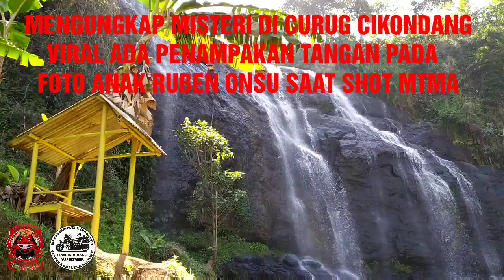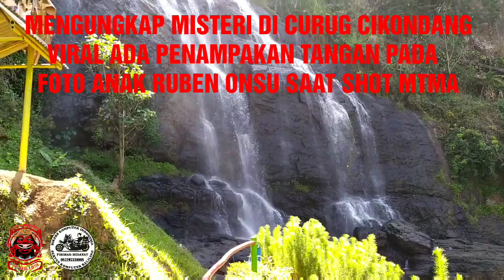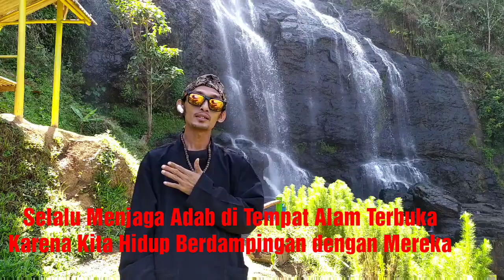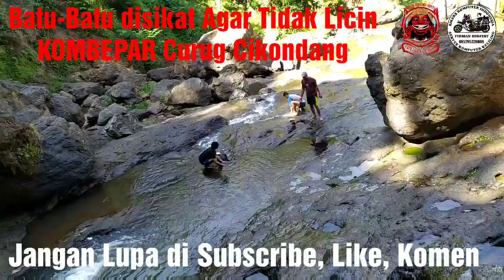Viral Penampakan Curug Cikondang betran Peto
CepotGhostHunter Mengungkap Misteri yang sedang viral di Curug Cikondang pada Foto Anak Ruben Onsu betrandpeto ada Penampakan Tangan saat Shooting MTMA Transtv . Maka dengan itu saya mengungkap dan Menetralisir nya, Penampakan tersebut benar adanya itu adalah Penampakan Tangan Korban Tenggelam di Curug Cikondang. Pada dasarnya mereka(Mahluk Jin) ingin eksis dan menujukan mereka ada disana. Maka dengan itu Harus menjaga Adab dimanapun kita mengunjungi Tempat Wisata Alam. Pada intinya kita selalu Manusia Harus menjaga Lisan, dan Prilaku kita. Setelah saya berinteraksi dengan Mereka" Mereka Tidak Menggangu ko.. Malahan mereka senang tempat mereka banyak yang mengunjungi. Dan Kita Harus menjaga Kelestarian dan Kebersihan Curug Cikondang. Dan untuk Pengunjung Harus mengikuti Arahan dari Petugas. Dimana di Curug Cikondang ini ada "Tempat yang dilarang Berbahaya Berenang" Dan buanglah sampah Pada Tempatnya. Dalam Video ini saya juga bertemu dan Mewawancarai Pak Tatan selalu Waka Kombepar CurugCikondang dan Mengikuti Kegiatan Bersih/Perawatan Rutin setiap Hari oleh Petugas Kombepar. Haturnuhun
Bikerskomputerindonesia
cepotghosthunter
kangfirmanhidayat